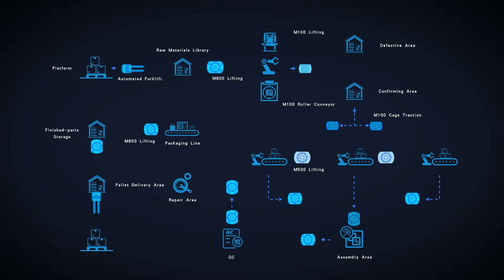Geek+ is leading the future of Logistics Automation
Geek+ provides one-stop robotic solutions to enhance efficiency for users in the logistics field and warehouse management.  Largely perfecting the warehouse’s storage and simplifying steps in order fulfillment, the techniques also bring a labor-free environment in terms of efficient parcel consolidation, effective inventory’s system, accurate correlation of SKUs and optimized management of robots.
With over 50 successful cases and 3000+ units of robots working in some well-known enterprises’ warehouses. Geek+ is good at helping triple the workforce entirely and has already been a leading provider in warehousing and logistic automation solution.